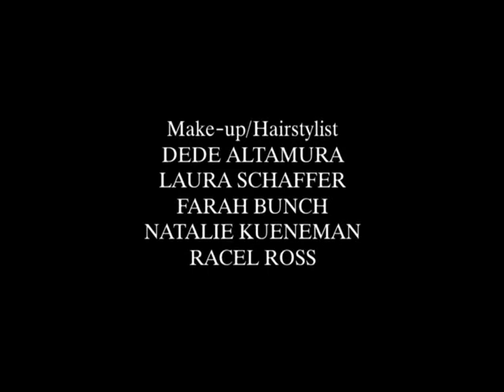Seinfeld - Kramer vs. Kramer: Kenny to Cosmo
CC (Español)

A documentary that explores the relationship between Cosmo Kramer and Kenny Kramer.

"Kramer vs. Kramer: De Kenny a Cosmo"
Un documental que explora la relación entre Cosmo Kramer y Kenny Kramer.

LOS SUBTÍTULOS SE ACTIVAN EN EL VIDEO